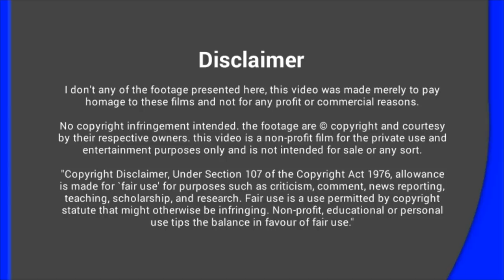വ്യത്യസ്ത തടവുകാർ | Seven Craziest Failed Escape | Hidden Facts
വ്യത്യസ്ത തടവുകാർ | Seven Craziest Failed Escape | Hidden Shot

This video about 7 Craziest Failed Escape in hidden shot